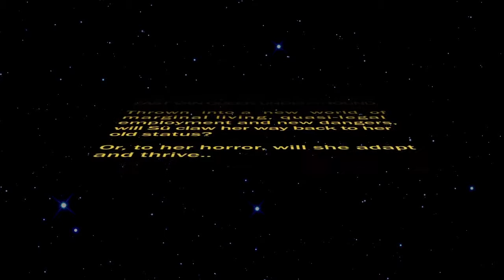The Switch Returns (Censored Version)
Facebook made us take the other video down, so we improvised. What's The Switch? Check it out here: .